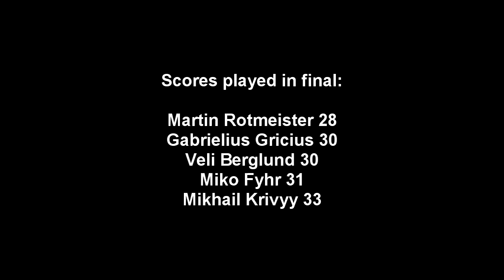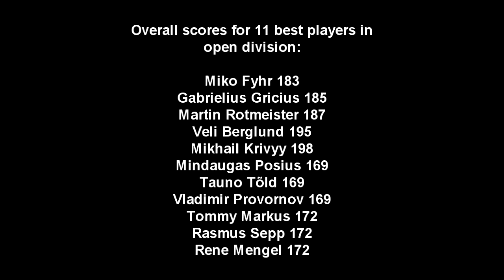BST Latvian Open part 2